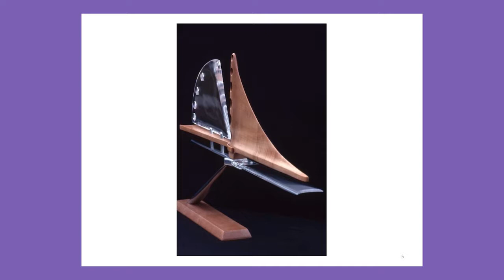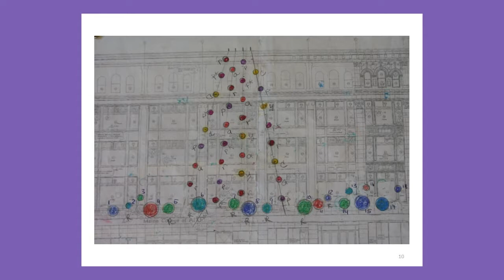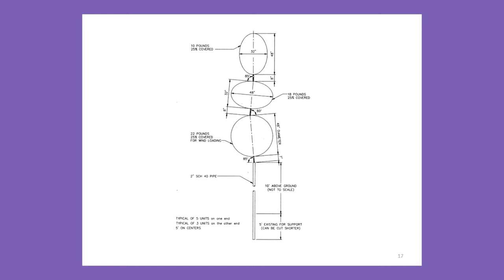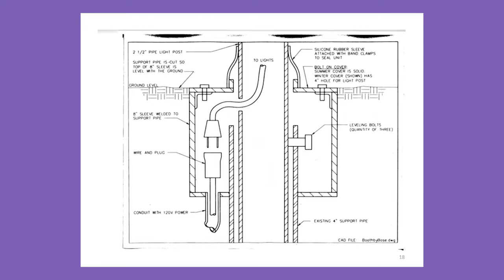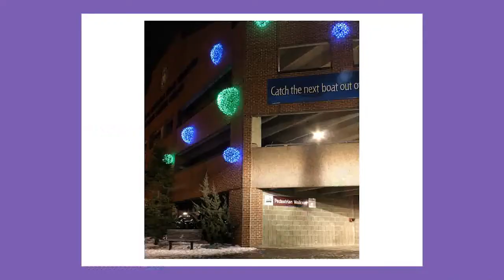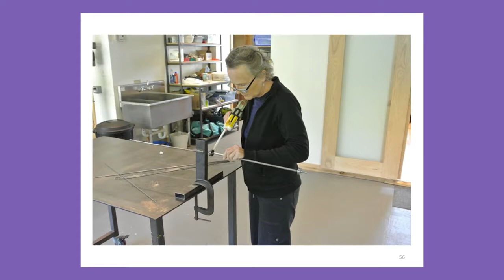MCMA Makers At The Hall - Pandora LaCasse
Sculptor Pandora LaCasse talks about her iconic holiday lighting at this Maine Charitable Mechanic Association Makers At The Hall lecture